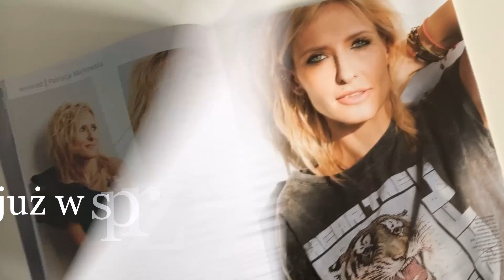Patrycja Markowska - Kulisy sesji do "Twojego Stylu"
🎥 Paweł Dąbkowski​
make-up Wilson Will​
włosy Ignacy Stefaniuk / Hair Team Łukasz Urbański​
stylizacje Aleksandra Kintop